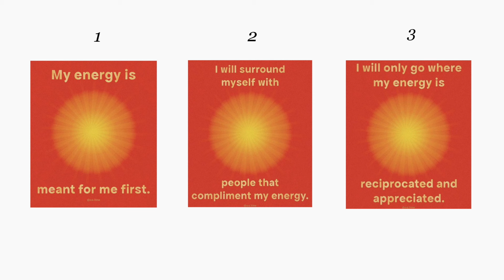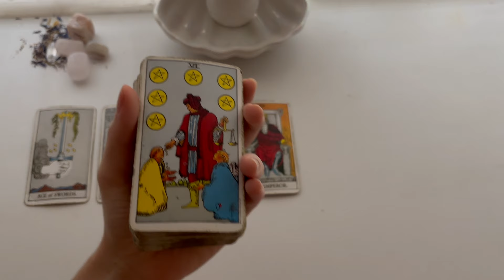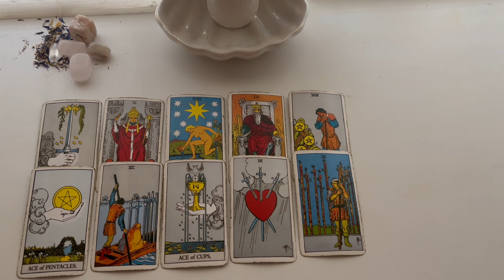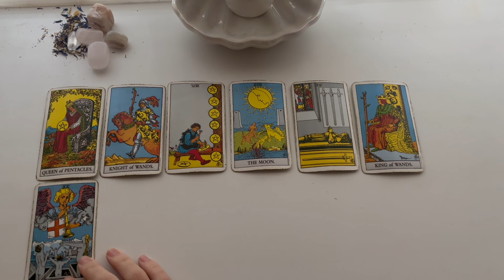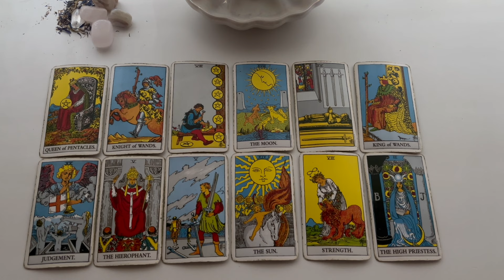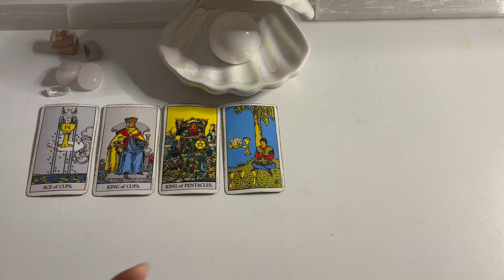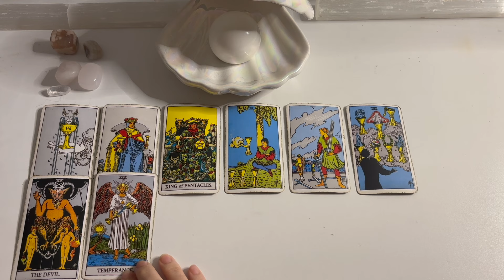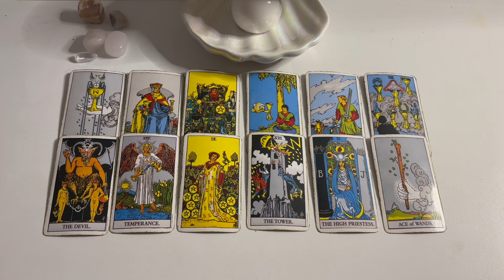✨ WHATS YOUR NEXT GLOW UP? ☁️ PICK A CARD 🩰🎖️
𓂃 thank you for supporting me 🎀
my name is kitty & this is my youtube channel and im a tarot reader 𓂃 please make sure you keep up with me! the best way you can do this is to subscribe to the kitty channel, turn on your post notifications and keep up with the community tab. 🌸

timestamps ⊹ ࣪ ˖

pile 1: 00:04
pile 2: 13:35
pile 3: 26:02

if you’re wondering, here are my links! ✿ ⟡

4.44$ health and spells
6.66$ their feelings
10.10$ their sexual fantasies

amazon wishlist ˶ᵔ ᵕ ᵔ˶

$kittyloveu

𓂃 for any other friendly donations to the kitty channel it can be given to the super thanks $ underneath my videos! ♡